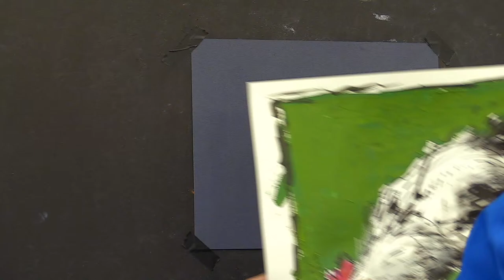Surprise Pastel Painting Demonstration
Join me for this free pastel painting demo. This time the subject will be a surprise for you to watch and enjoy!